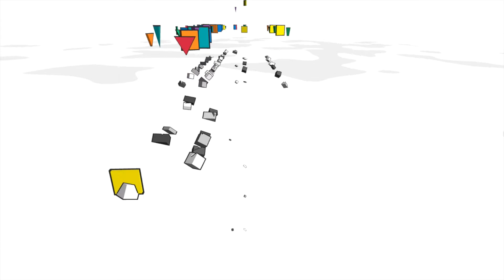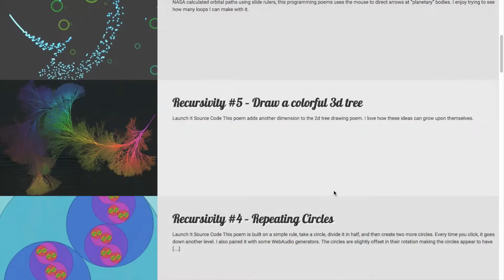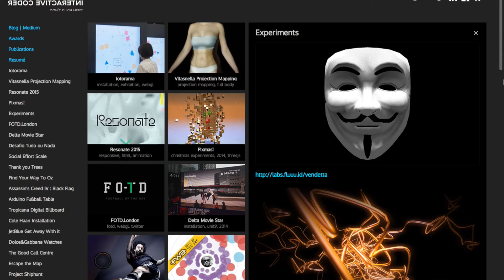LearningThree.js News # 4: Stay Tuned With Creative 3D Demos